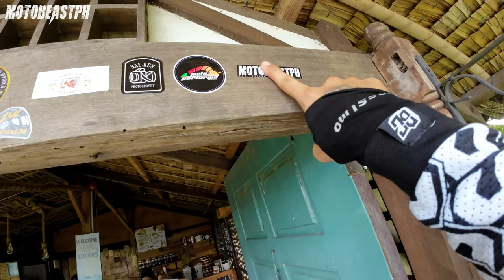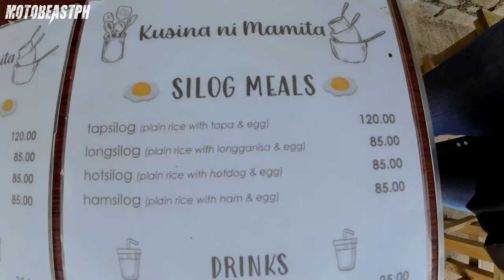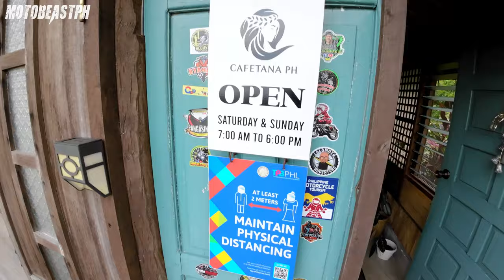ADV 160 | Cafetana Breakfast Ride (RDC Farm, Sitio Baag)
Honda ADV 160 | Cafetana Breakfast Ride (RDC Farm, Sitio Baag)